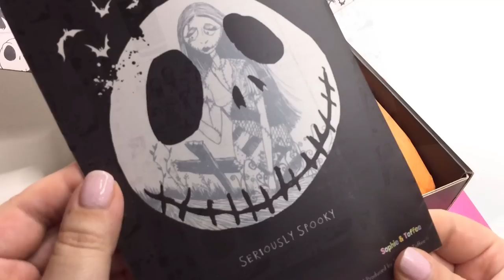Sophie and Toffee - The Nightmare Before Christmas Box- Resin Crafts- DIY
Exploring the new Disney Box from Sophie and Toffee :D
I love the theme so much and all the molds included in this box!
Not only is possible to make straw toppers but also is possible to create beads, charms and cabochons from the same molds.
The spinner is super fun :D
lots and lots of possible projects :D

The products were sent to me by S&T for free to try and give an honest opinion